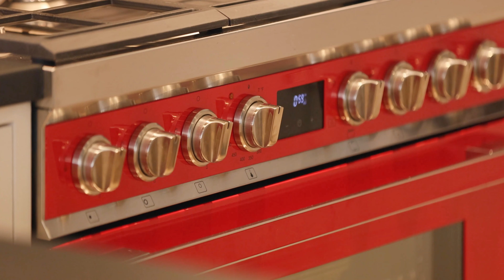201 West 17th Street PHF